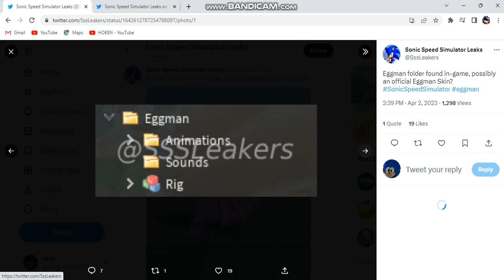sonic speed sim stuff